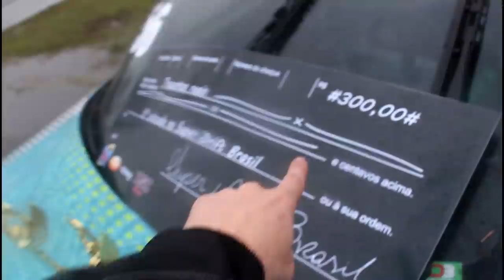GANHEI 2 TROFÉUS DEBAIXO DE MUITA CHUVA «Bruno Bär»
A chuva castigou a terceira etapa do SDB em Praia Grande e deixou tudo mais complicado. Novamente enfrentei o piloto João Barion, será que consegui levar a melhor desta vez?